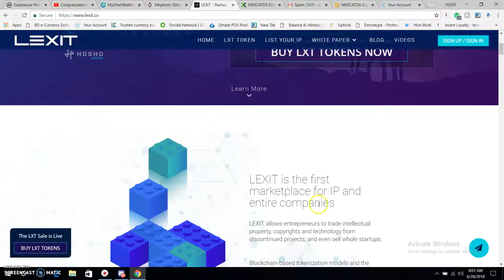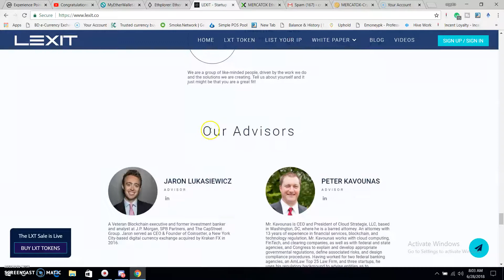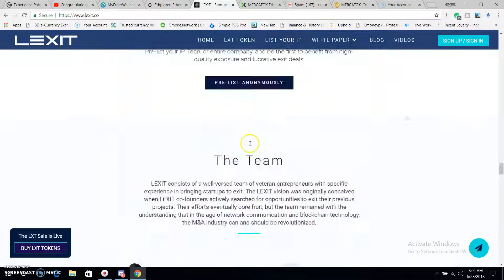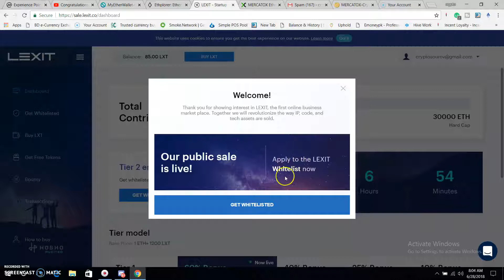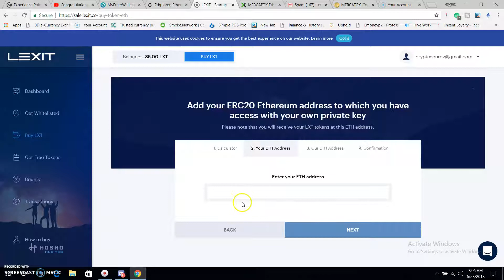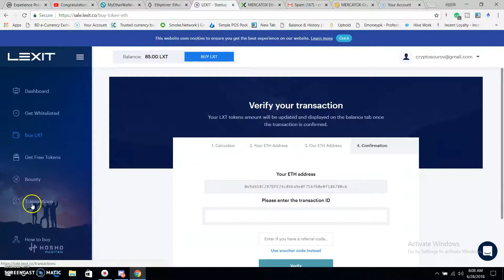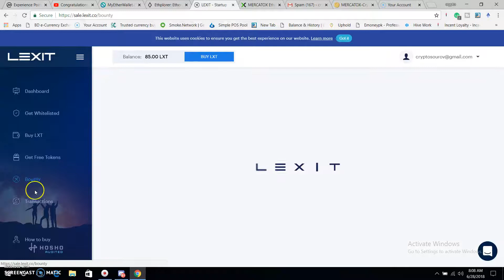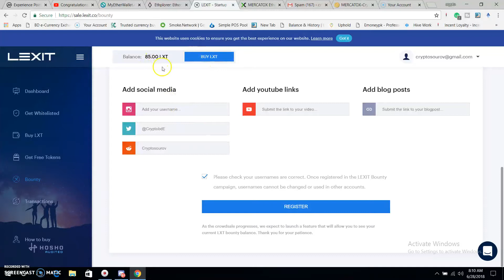LEXIT ICO|| FIRST MARKETPLACE FOR IP